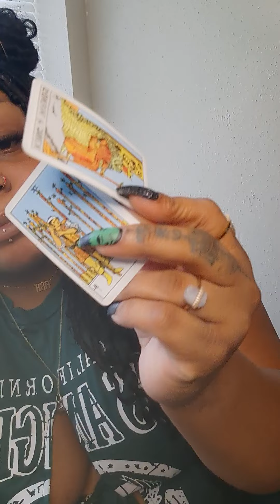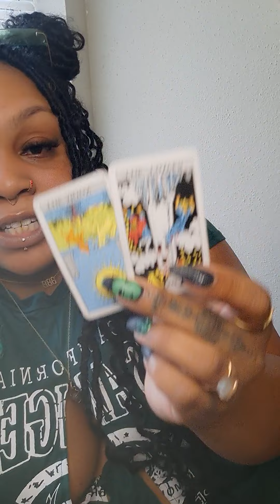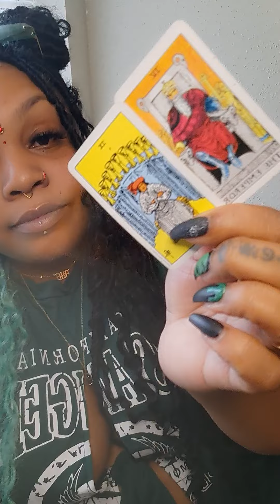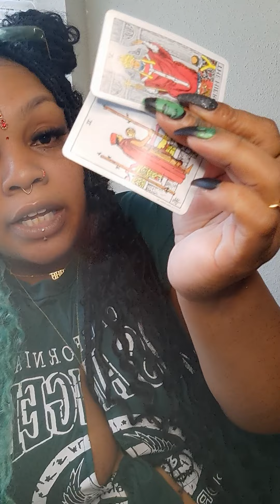Beware of this fukboi 😒 toxic fragile masculinity is headed your way 😩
General reading for all signs. Collective reading.

The Aaliyah Love Oracle Deck

90’s and 2000’s Hip Hop and R&b Oracle Deck
The Peep What’s Hidden Oracle Deck

Amazon wishlist: